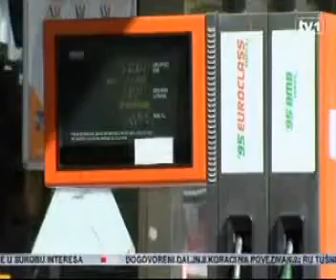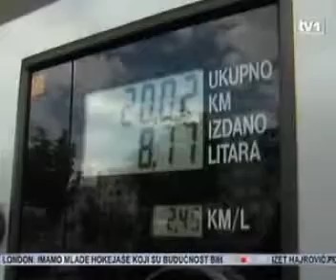Niksic: Ugovor o privatizaciji Energopetrola treba da bude predmet opservacija istraznih organa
Vladine dionice u Energopetrolu ne donose prihod od dividendi i idu na aukciju, zbog lošeg poslovanja firme.